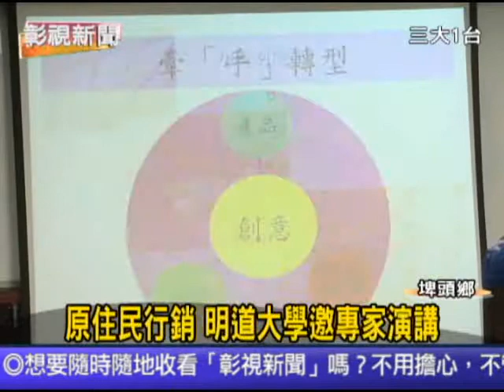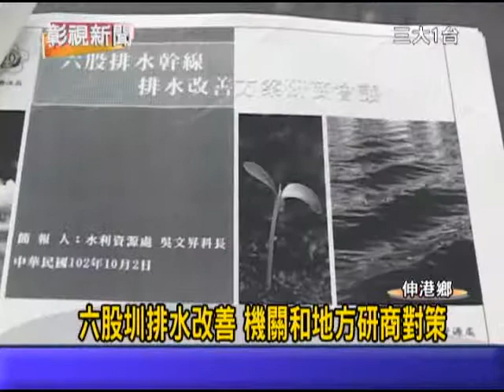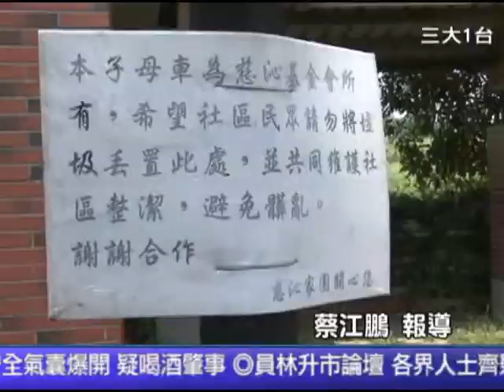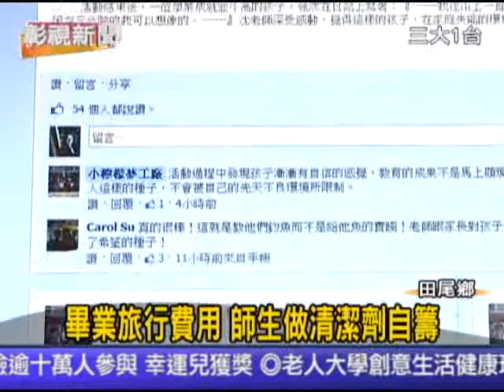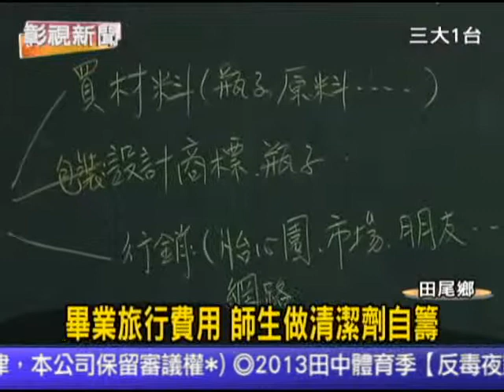(三大有線)彰視新聞102-10-02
1 汽車衝進商店 安全氣囊爆開 疑喝酒肇事
2 員林升市論壇 各界人士齊聚演藝廳
3 二水民防團常訓 公所員工一同參與
4 原住民行銷 明道大學邀專家演講
5 六股圳排水改善 機關和地方研商對策
6 殘福大樓垃圾子車旁 民眾亂丟垃圾
7 家有一老 埔心鄉公所加發八十歲好禮
8 用料實在 日式.麵點.捲餅等多樣創意料理(大拇哥：地址溪湖鎮環中街106號電話8827676)
9 流感疫苗十月開始接種 衛生所下鄉服務
10 萬人健檢逾十萬人參與 幸運兒獲獎
11 老人大學創意生活健康班 學員受益多
12 鹿秀社區大學陳泰岳師生攝影聯展
13 畢業旅行費用 師生做清潔劑自籌
14 紫晶盃葡萄酒評鑑比賽歡迎各界參與
15 全國機器人競賽 打敗250隊崇實奪冠